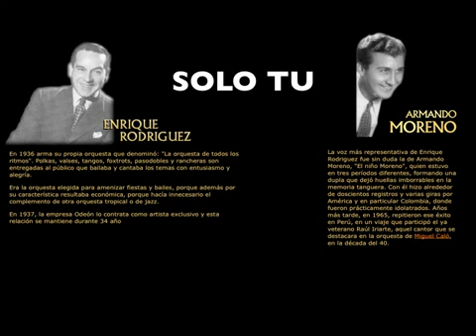Solo tu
Enrique Rodríguez (Armando Moreno)